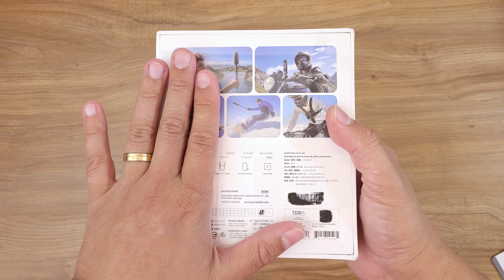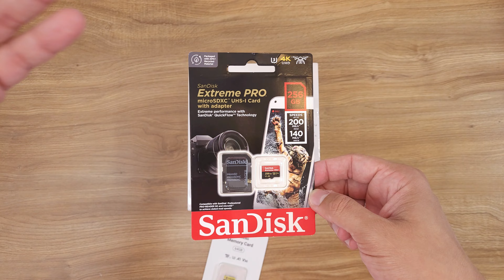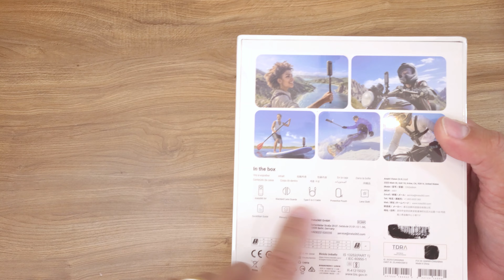Chegou Minha Insta 360 X4! Comprada no AliExpress Unboxing!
Comprei uma Insta 360 X4 no AliExpress! Uma câmera que filme 360 graus insana! Este é um unboxing desta câmera, que tem diversos recursos e funções, e em sua 4ª geração, colocou a Gopro no fundo da gaveta, que a anos não atualiza seu modelo 360.

Mesmo vendedor que comprei a câmera no AliExpress

Insta 360 X4 já no Brasil, vendedor no Mercado Livre

Insta 360 X4 já no Brasil, vendedor na Shopee

Vídeo teste em 360 graus com a Insta360 X4

Aumente a resolução de reprodução, para uma melhor experiência de visualização do vídeo 360

Grupo de ofertas e interação, do Canal Douglas JS, no Telegram.
"As **melhores ofertas e cupons** e **dicas de economia!** 🎥 Links dos vídeos e muito mais em um só lugar!💰"

⚠️ Pessoal, no grupo é possível interagir, compartilhando experiências com os produtos, ajudando os demais e também pedindo ajuda a todos.
O grupo não é uma assistência técnica, mas para trocar experiências e um ajudar o outro como for possível.
Respeite e seja respeitado! ⚠️
Também é possível dar sugestões de vídeos, além de ser avisado de novos vídeos com antecedência.